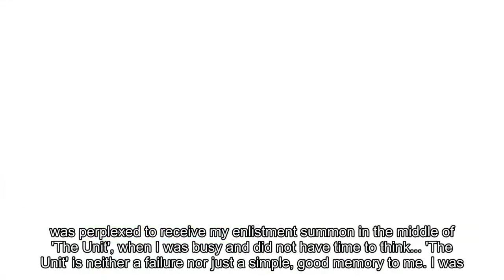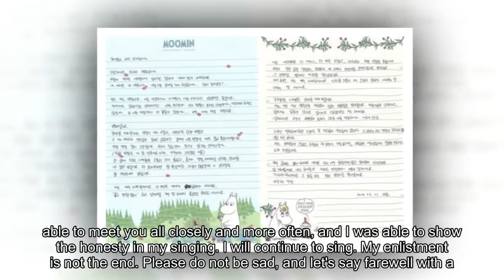Big Star's Raehwan delivers news of his military enlistment next week with a handwritten letter